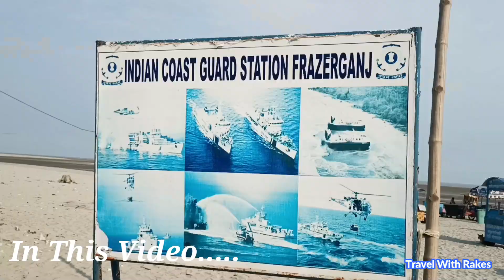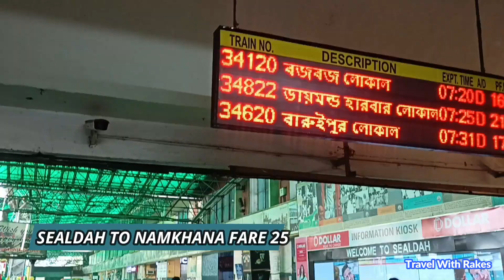Bakkhali Tour Guide | বকখালি ভ্রমণ 2023 | Bakkhali Hotel | Bakkhali Tourist Places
প্রচুর গরমের মধ্যেই কিন্তু টুর করে ফেলেছিলাম বকখালি ভ্রমণের । শান্ত,নিরিবিলি অচেনা সৈকত ঘুরে আসার জন্য শ্রেষ্ঠ জায়গা হলো বকখালি।
প্রচুর মানুষ সারা বছর ধরে বকখালি ছুটে আসেন অচেনা বকখালি ফ্রেসার গঞ্জ এবং হেনরি দ্বীপ দেখতে।
আমরা যে হোটেলটিতে থেকেছিলাম তার নাম  হোটেল প্রতিমা। আমাদের ভাড়া পড়েছিল ৪০০ টাকা,ছিলাম ২ জন। অর্থাৎ আমার একার হোটেল ভাড়া পড়েছে ২০০ টাকা।
প্রতিমা হোটেলের ফোন নম্বর  হলো - ৭০৪৭৯১৩৪৯৭,৯৯০৭২৬১৩৯৮
বকখালি কিন্তু সড়ক পথেও যাওয়া যায়। বাবুঘাট,ধর্মতলা ও হাওড়া থেকে আপনারা নামখানা হয়ে বকখালি যেতে পারবেন ।
সবথেকে আরাম ও সস্তায় যেতে হলে আমার মতো ট্রেনে যাত্রার কথা ভাবতে পারেন।
এই গরমে বকখালির সামুদ্রিক হাওয়া আপনাকে কিছু হলেও ক্লান্তি দেবে।

About Travel With Rakes
I am Rakes Bhaumik, I love travelling and exploring new things.

UPI ID : bhaumikrakesh89@oksbi

1. Travel With Rakes
2. Travel Vloging
3. Rakes
4. Travel Guide
5. Vloging
6. Taur Guide
7. Lifestyle Vlog
8. Vromon Guide
My Action Camera1

My action Camera 2

My Dslr

Power Bank(20000 mAh)

Gorilla pod1

Gorilla pod2

External HDD1

External HDD2

Memory card Gopro

Memory card Dslr

My Laptop

My Camera Bag

My Backpack

My earphone

My Smart Watch

My Home Chair